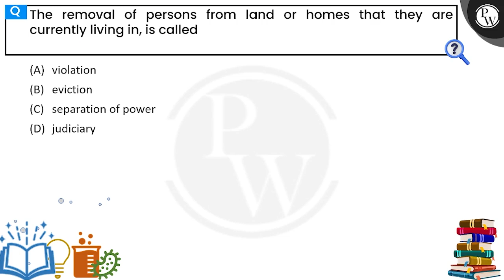The removal of persons from land or homes that they are currently living in, is called....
The removal of persons from land or homes that they are currently living in, is called 📲PW App